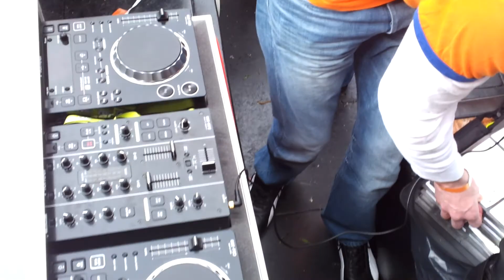Westerman & Oostink live @ Queensday 2012